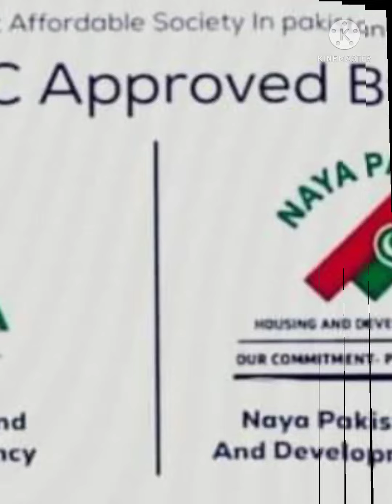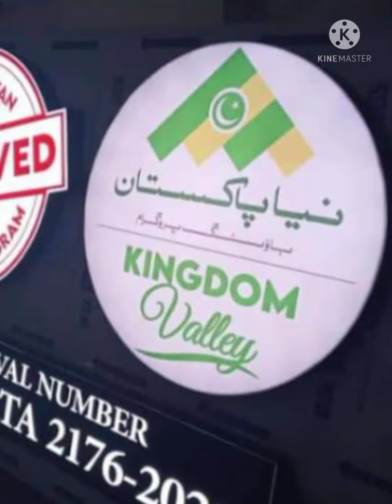Kingdom valley updates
Development works